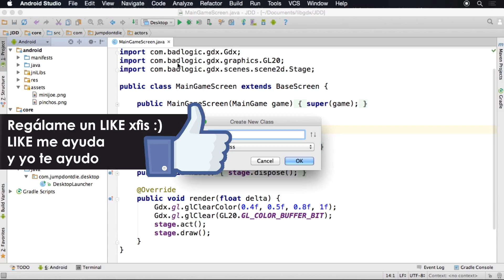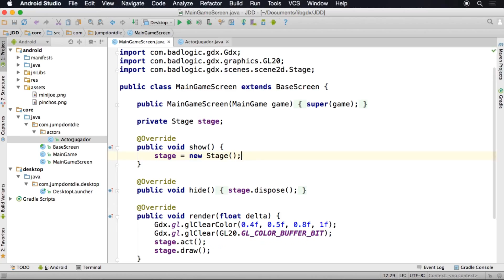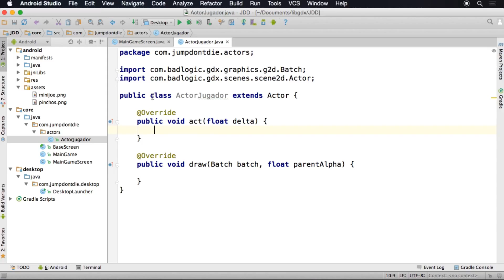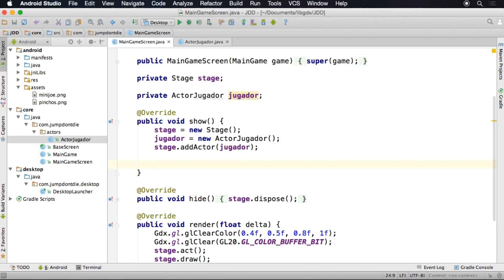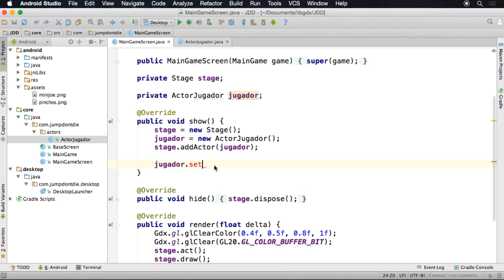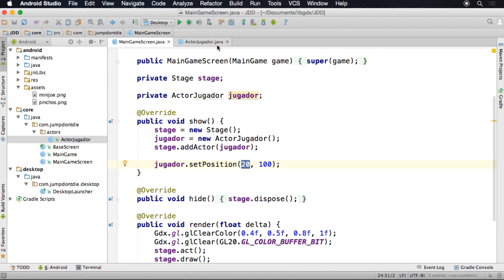LIBGDX para Android - Tutorial 16 - Actores (Elementos) - How to make games Android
Como un stage de Scene2D no sería nada sin los actores, te voy a explicar cómo construir un actor para que puedas fabricar los tuyos propios usando la clase Actor.

▼ HOLA MUNDO!!

ISRC: USUAN1100173 - ©